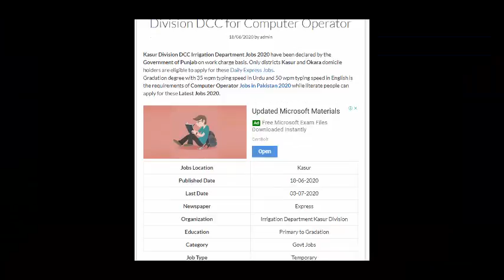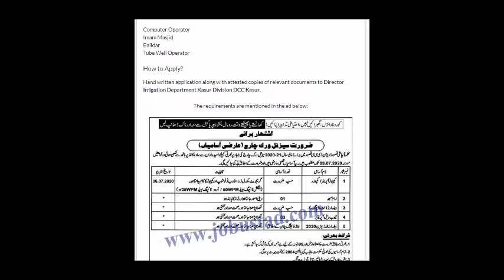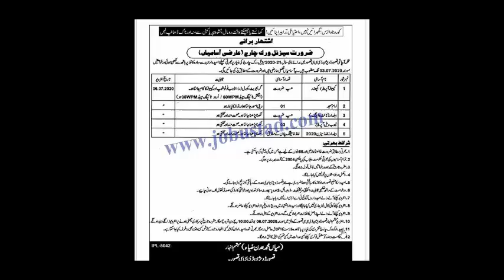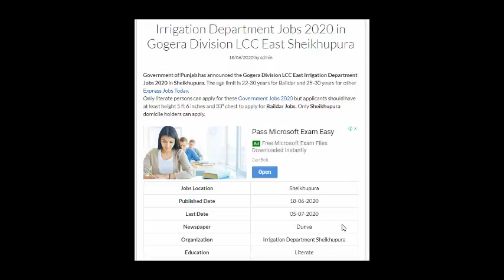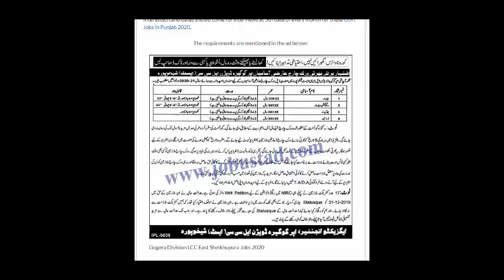Irrigation Department Khanki, Kasure and Gogera Jobs 2020 | Latest Govt Jobs 2020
In this video I will share with you complete information about today jobs.
how you can apply on these posts.